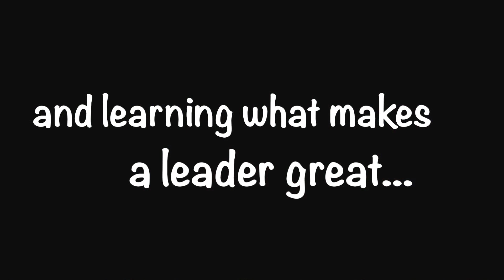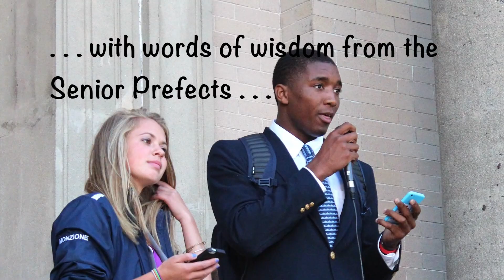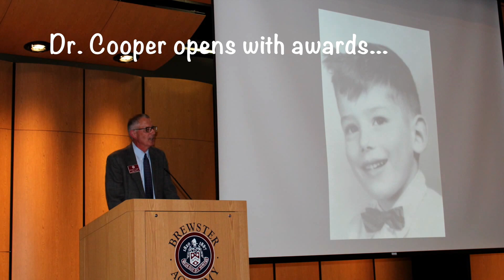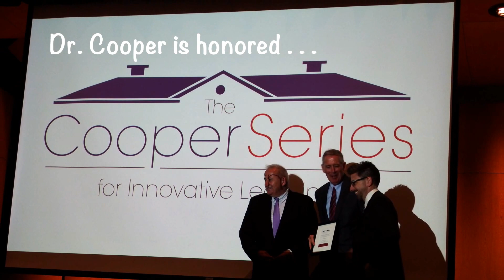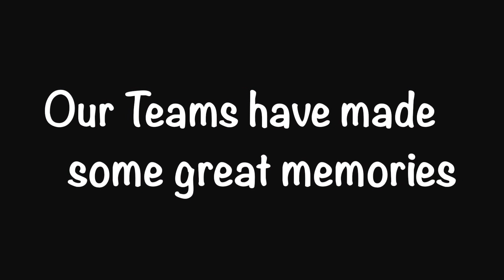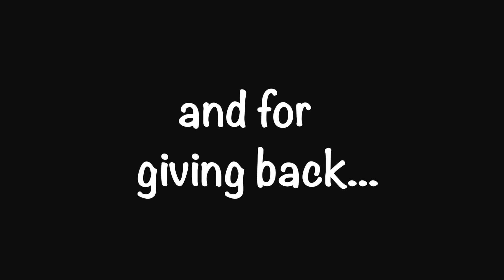Brewster Academy All School Fall 2014-15 Slide Show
Celebrating the wonderful students we have with highlights from the Fall Trimester of the 2014-15 school year. Enjoy!
~Maria Found